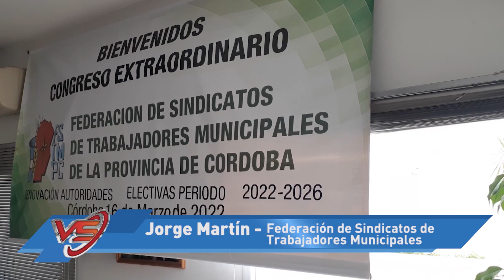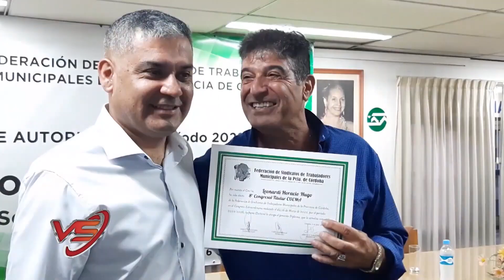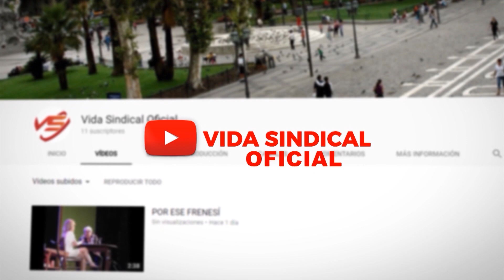VIDA SINDICAL PROGRAMA 1061 BLOQUE 2 28 05 22